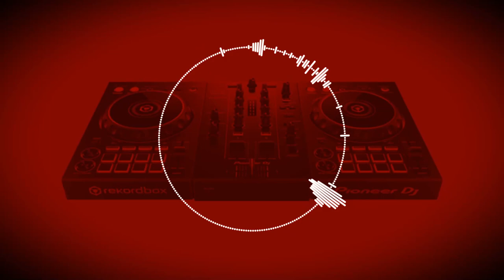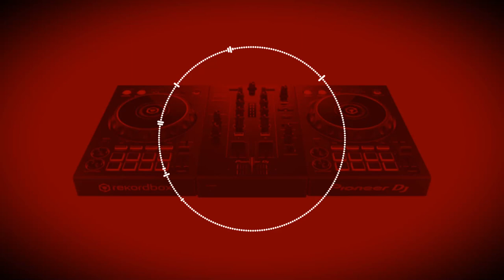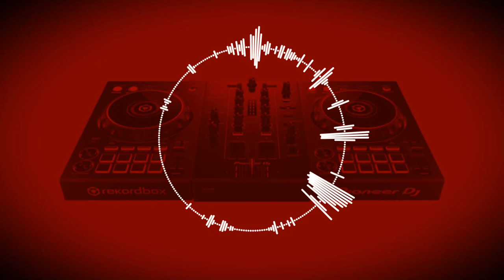Deep Club EDM Freestyle Mix - DDJ-400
This is My third EDM Freestyle mix.